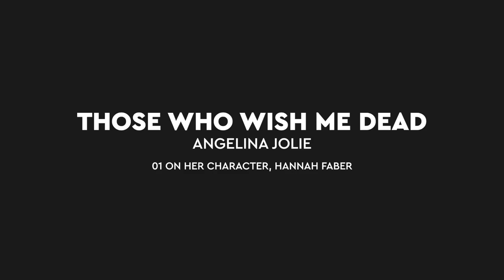Angelina Jolie Talks New Film ‘Those Who Wish Me Dead’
From New Line Cinema comes the thriller “Those Who Wish Me Dead,” starring Angelina Jolie and directed by Taylor Sheridan.

Oscar winner Jolie (“Girl, Interrupted,” the “Maleficent” films) stars as Hannah, a smoke jumper still reeling from the loss of three lives she failed to save from a fire when she comes across a traumatized 12-year-old boy with nowhere else to turn.